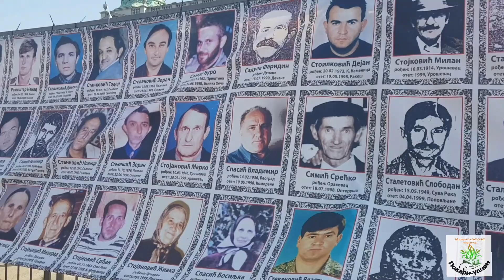Наша классная, спонтанная и интересная Сербия!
Июньский викенд с мужем в Сербии. 6 дней по городу и пригородам в гостеприимной стране.